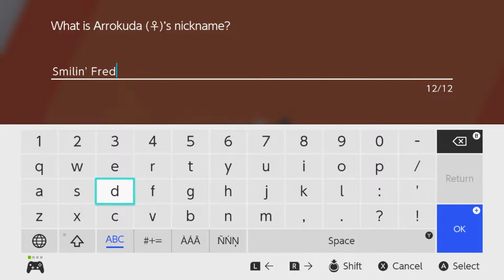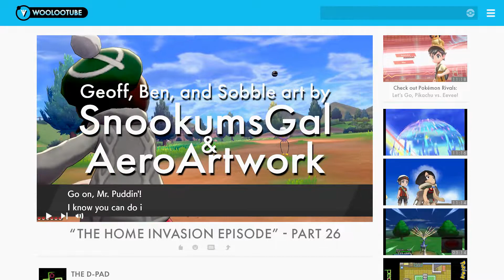"The Home Invasion Episode" - PART 26 - Pokémon Sword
And for little to no reward at that...

Special thanks to SnookumsGal and AeroArtwork for the Geoff, Ben, and Sobble artwork!

Pokémon Sword is a role-playing video game developed by Game Freak and published by The Pokémon Company and Nintendo for the Nintendo Switch. It (along with Pokémon Shield) is the first installment in the eighth generation of the Pokémon video game series and the second in the series to be released on a home game console, after Pokémon: Let's Go, Pikachu! and Let's Go, Eevee!. Officially debuting in February 2019, Pokémon Sword was released worldwide on November 15, 2019.

Sword's concept planning began immediately following the completion of Pokémon Sun and Moon in 2016, while full production began a year later in late 2017. As with most other main series Pokémon games, it chronicle the main character's journey in the Galar region, based on Great Britain, alongside rivals Hop, Bede and Marnie aiming to dethrone the Pokémon League Champion Leon and defeat Team Yell, a group of fans obsessed over Marnie. Sword introduces several new features such as Dynamaxing and Gigantamaxing, functions that increase size and change forms of certain Pokémon; the Wild Area, a large open world with free camera movement; and raids with co-op battling; along with the addition of 81 new Pokémon and 13 regional variants of preexisting Pokémon. It also reintroduces features previously seen in Sun and Moon and Let's Go, Pikachu! and Let's Go, Eevee!, such as regional variants and roaming Pokémon depicted in the overworld.

Sword received generally positive reviews from critics with particular praise towards the creature design, new features and an emphasis on simplicity and streamlined encounters, although some criticized the smaller Pokédex, graphical quality, and lack of polish or substance.

"Brand New World" by unknown artist for Pokémon Sword & Shield